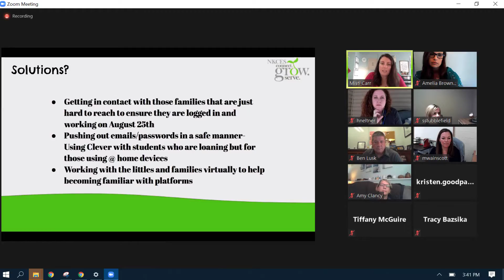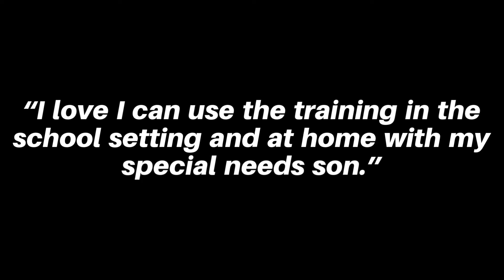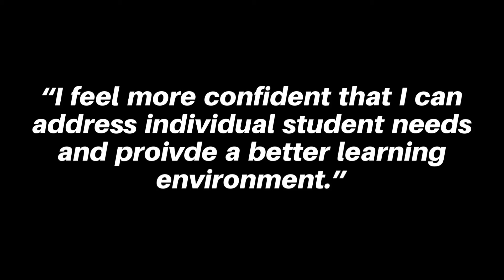September 2020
So much professional learning and relationship-building happened in September.  Check it out!